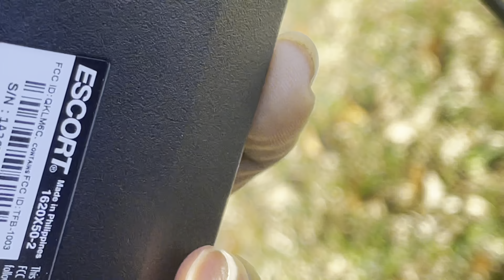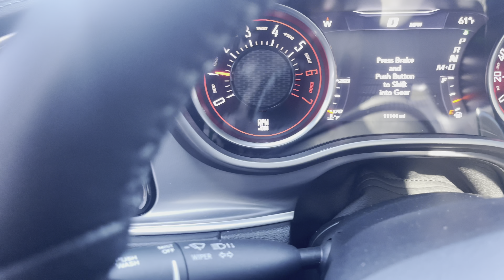ScatPack Headed To The Shop To Get Fixed ( Boo Car Bye Bye )